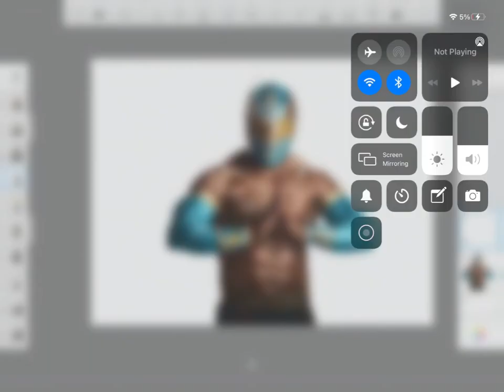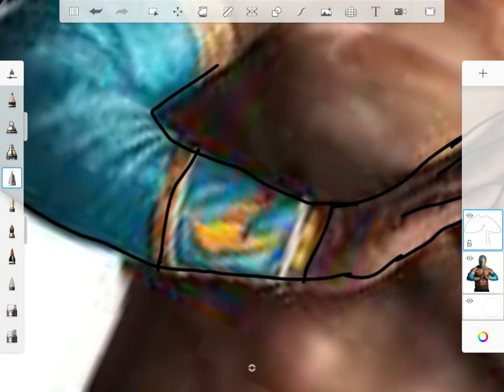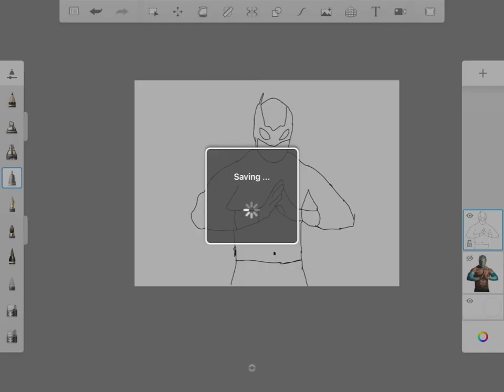Time lapse drawing - the rock and sin cara - WWE